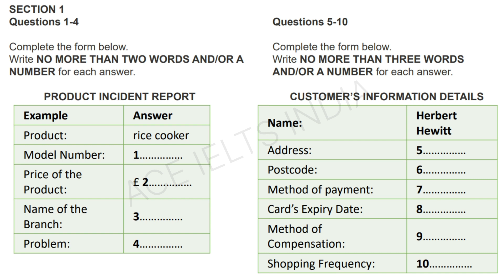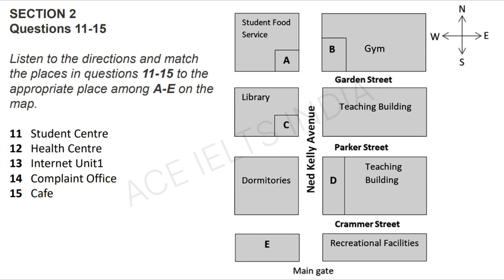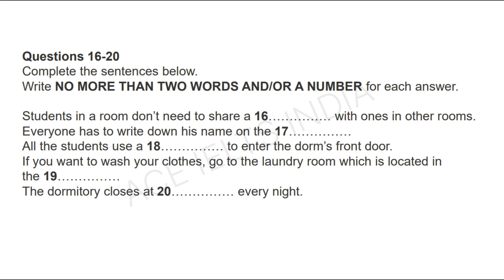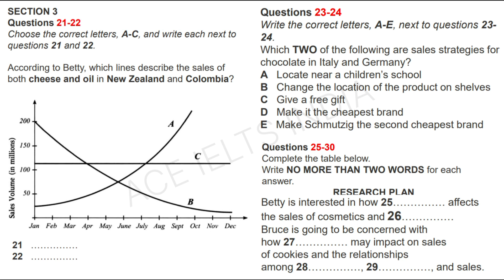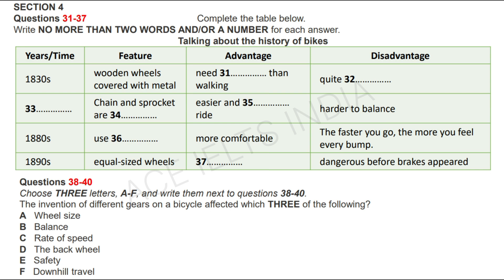RECENT IELTS LISTENING PREDICTED TEST (HD)🎧24.04.2023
for mock exam and one on one daily evaluation classes kindly apply now